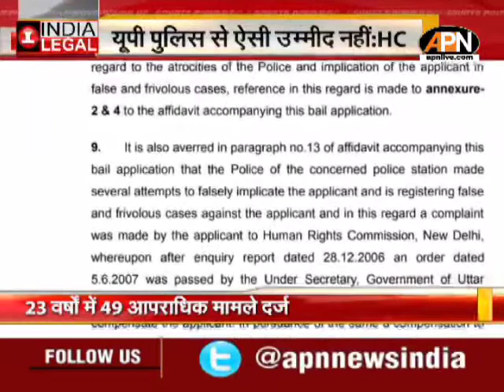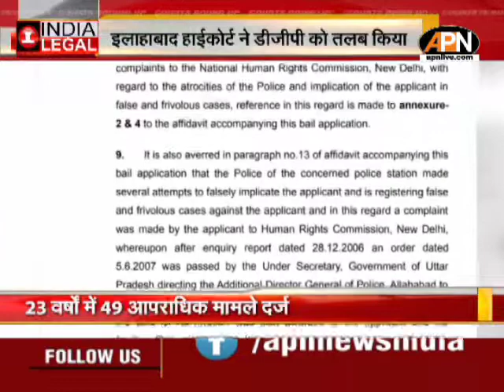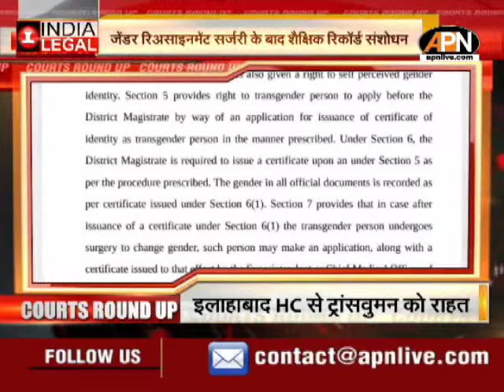Top Legal News of November 29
प्रदूषण की सुनवाई के दौरान सॉलिसिटर जनरल ने कहा, राज्य नहीं कर रहे हैं प्रदूषण नियंत्रण आदेशों का पालन...लगे जुर्माना...कोर्ट ने सेंट्रल विस्टा पर करवाए जा रहे निर्माण पर केंद्र से किया जवाब तलब ...आदेश पालन पर भी मांगा जवाब

त्रिपुरा हिंसा मामले पर SIT जांच की मांग ...वादी ने कहा, राज्य पुलिस घटना को लेकर गंभीर नही ...कोर्ट ने किया केंद्र और त्रिपुरा सरकार को नोटिस जारी

लखीमपुर खीरी हिंसा मामले के आरोपी आशीष मिश्रा की जमानत याचिका पर इलाहाबाद हाईकोर्ट ने यूपी सरकार से मांगा जवाब. गवाहों के बयान दर्ज करने के लिए 10 दिन का दिया समय .

कोविड मौतों पर मुआवजा के मामले में सुनवाई के दौरान सुप्रीम कोर्ट ने कम दावों पर जताई चिंता. राज्यों को केंद्र से विस्तृत डेटा साझा करने को कहा